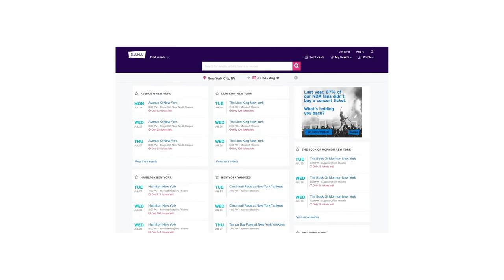Angry fans accuse ticketers of deceptive concert refund policies (The Current Music News)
April 9, 2020: Fans are accusing agencies like Ticketmaster and StubHub of holding their ticket money hostage as concerts are postponed inevitably. Also today: hip-hop artist Chynna has died at 25, Radiohead announce plans to stream past concert films, Bob Dylan gets his first number one, Randy Newman advises 'Stay Away,' and Billie Eilish is actually kind of enjoying the solitude.